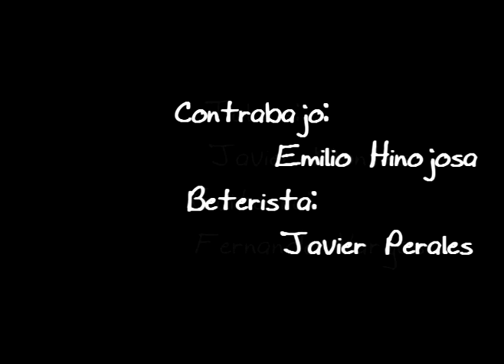Moon And Sand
Velada concierto 2009.